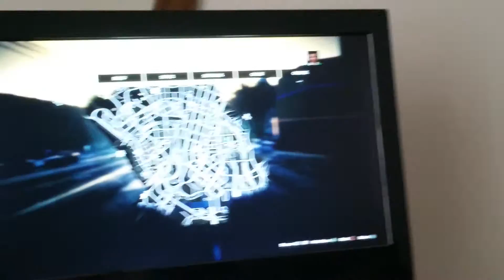Gta 5 kill Simeon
Sorry I didn't show actually killing him but this was a fun random event still